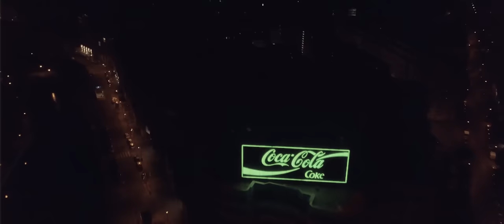Lucio101 X Lerizzle X Omar - Bunte Papiere (prod. by Richie Beatz)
Lucio X Lerizzle X Omar - Bunte Papiere (prod. By Richie Beatz)

Directed, Edited & Dir. of Photography Max Unger
Executive Producer - Leo Unger
Song Produced by Richie Beatz